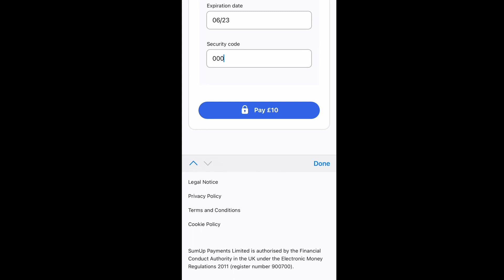how to pay with a Sumup link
no need to like/share -im not that needy
by Alejandro Magaña (A. M.)